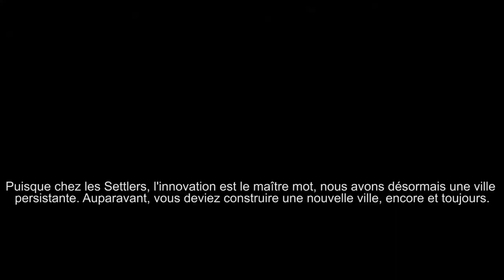The Settlers : Kingdoms of Anteria - Premier coup d'œil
Regardez Guido Schmidt, lead game designer, présenter le jeu en action afin d’en découvrir plus sur le nouveau jeu The Settlers.